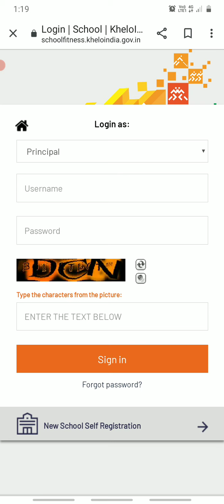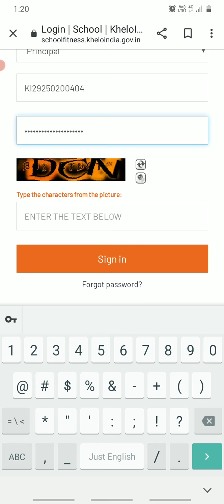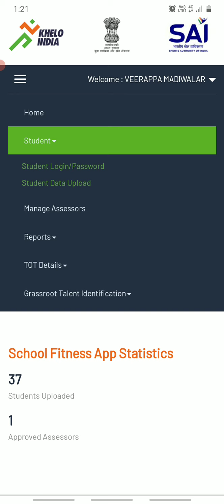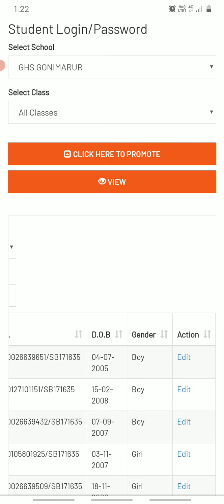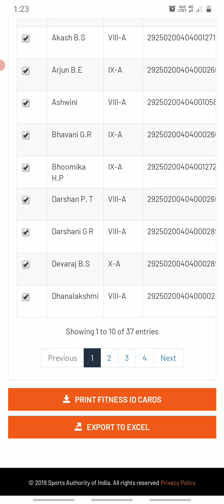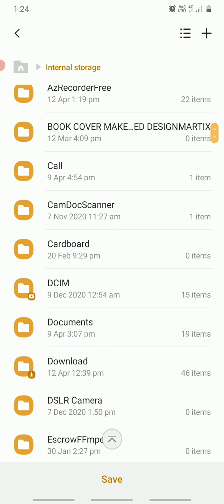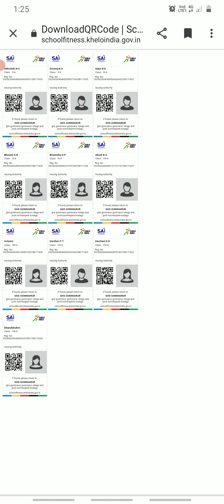Khelo India Fitness ID card download and print vedio.